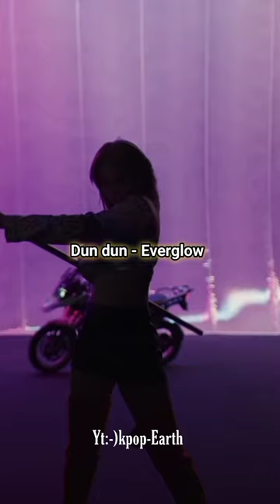Most iconic songs of 4th gen kpop groups ✨kpop